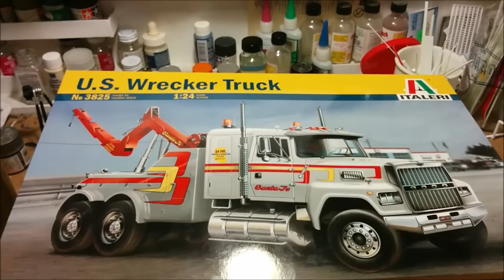Modern Wrecker Truck 1/24 Pt2 by Italeri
This week I build the frame of our Ford LTL9000 wrecker.  I stretch the chassis two inches.